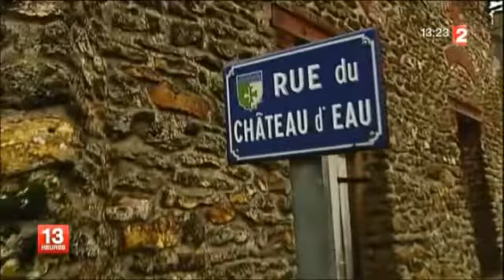Enquête sur l'eau en Seine et Marne